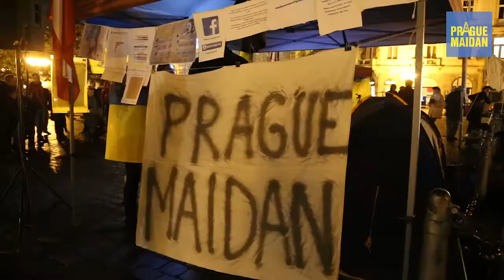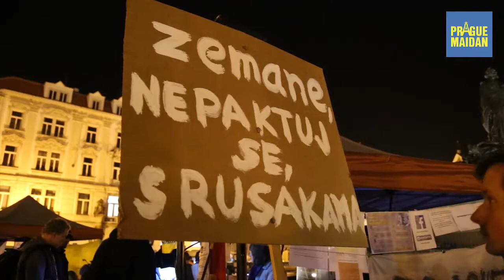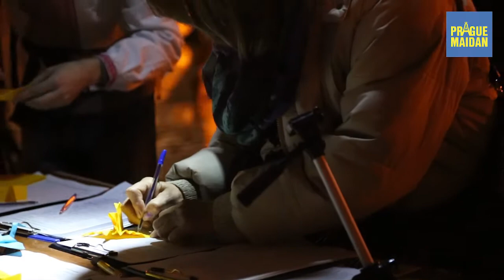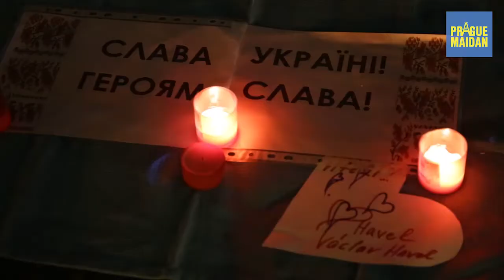Pražský Majdan koncert Prague Maidan concert 28 10 2014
Hudba a petice. To je náš Majdan. Hudba spojuje lidi a národy. Proto jsme rádi za všechny ty talentované hudebníky, kteří na Majdanu vystupují. V tomto filmu vidíte jen malou ukázku z vystoupení, která na Majdanu proběhla. Majdan není vypjatá a uplakaná akce. Je to příjemné setkání lidí pro správnou věc.

Účinkující (v pořadí na videu):
Yakim Pirogoff Markéta Barboříková & Ernest Volt (kontakty u koordinátorů Pražského Majdanu)
Michail Čerčenko (kontakt u koordinátorů Pražského Majdanu)
Krantofel kombo (kontakt u koordinátorů Pražského Majdanu)